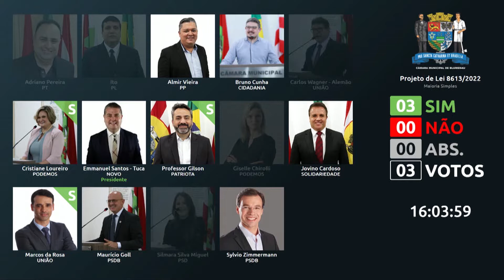Resumo da Sessão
Os destaques da sessão ordinária de ontem.